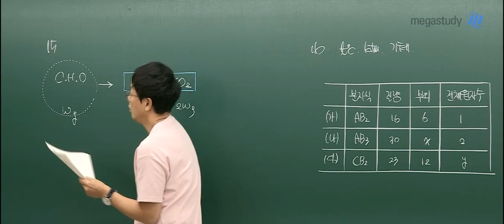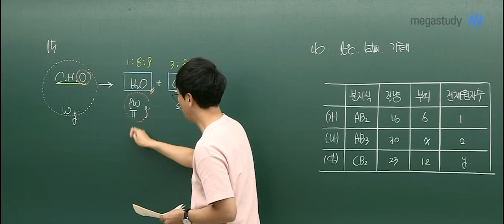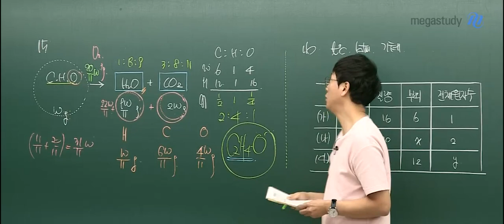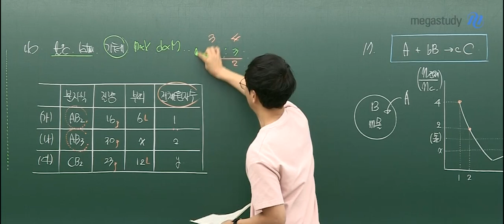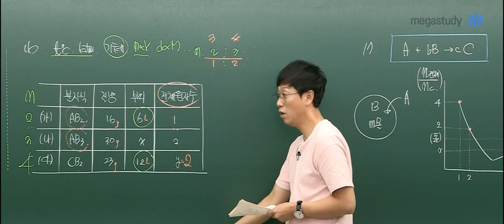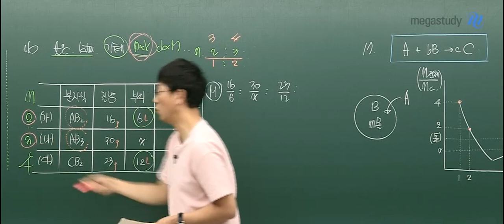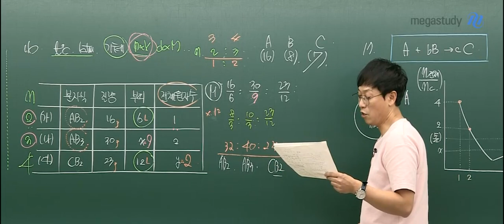[메가스터디] 화학 고석용 쌤 - 2020학년도 9월 모의평가 화학I 해설강의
2019년 9월 4일 시행된
2020학년도 고3 9월 모의평가 화학I 15번,16번 해설입니다.